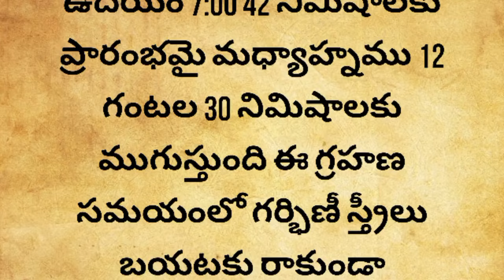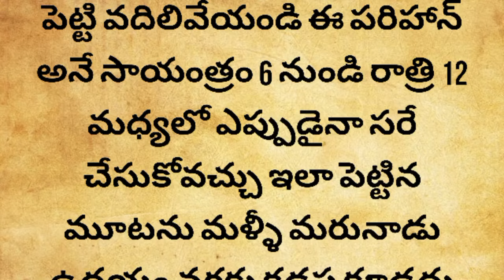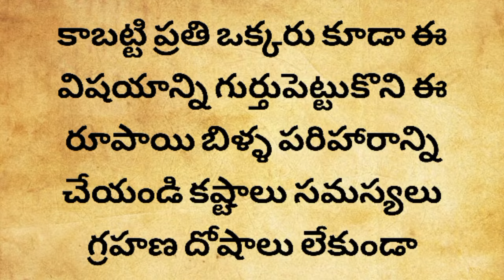ఈరోజే అతి పెద్ద పౌర్ణమి గ్రహణం సాయంత్రం ఆరు తర్వాత రూపాయి బిళ్ళను అక్కడ పెడితే కటిక దరిద్రుడు కూడా.